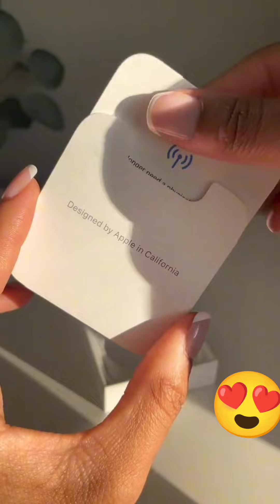Quick Unboxing iPhone 14 Pro apply temper glass, silicon cover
device name iPhone 14 Pro